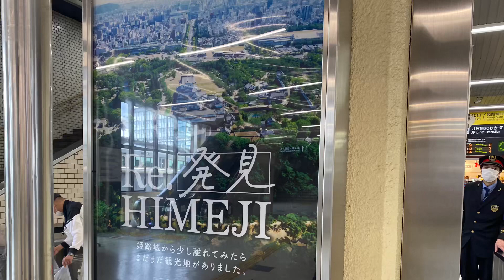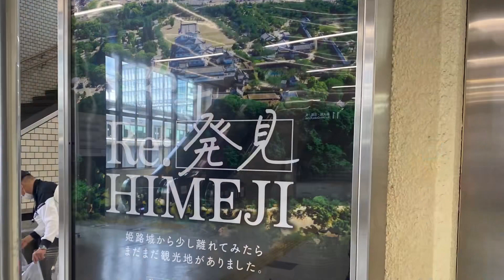Japan day 5 Part 1 Himeji 1080p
Japan day 5 Part 1 Himeji